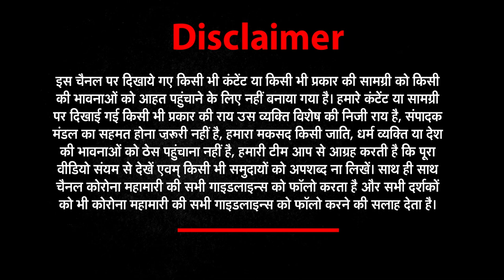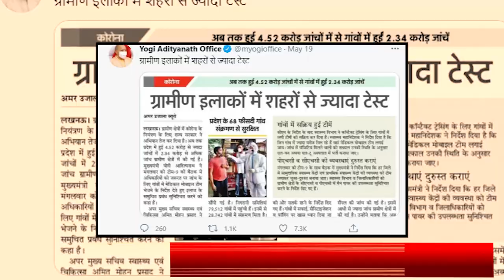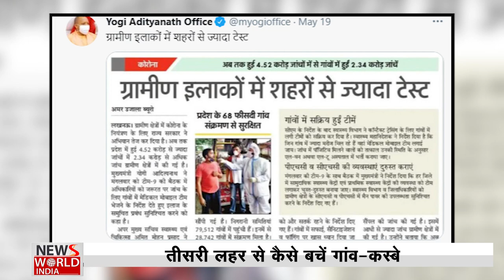शहरों में हुआ कोरोना (CORONA) कम, गांवों में निकाल रहा लोगों का दम | BHARAT@9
About This Video ►Covid situation 'Ram bharose' in UP's small cities, villages: Allahabad HC
Weddings flouting rules behind massive Covid spread in rural India?
Stay Connected with Us  :UP village takes to open-air Covid care under tree as locals die with no oxygen, With no doctors, oxygen or clinics, Mewla Gopalgarh village in Uttar Pradesh has set up a makeshift open-air Covid care facility to help patients.

In a village in northern India engulfed by Covid-19, the sick lie on cots under a tree, glucose drips hanging from a branch. Cows graze all around, while syringes and empty medicine packets are strewn on the ground.There is no doctor or health facility in Mewla Gopalgarh in Uttar Pradesh, a 90-minute drive from Delhi. There is a government hospital nearby but it has no available beds and the villagers say they cannot afford private clinics.Instead, village practitioners of alternative medicine have set up an open-air clinic where they distribute glucose and other remedies to patients with symptoms of Covid-19.Some believe lying under the neem tree, known for its medicinal properties, will raise their oxygen levels. There is no scientific basis for this belief or for some of the other remedies being offered.